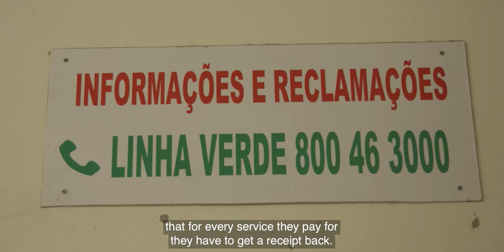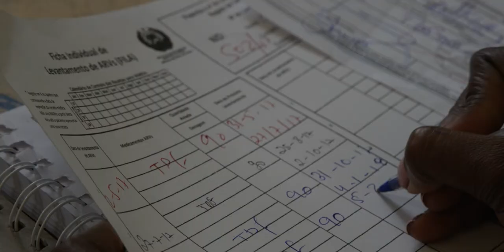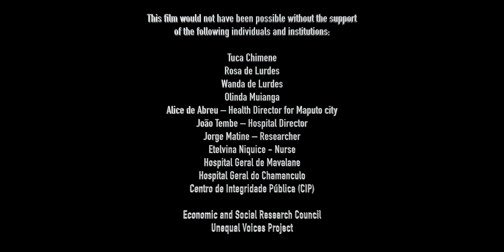Holding a Health System to Account: Voices from Mozambique (A Documentary)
In this documentary we hear directly from health service users and providers in the Mozambican capital city of Maputo on accountability gaps and challenges. Filmed as part of the Vozes Desiguais/Unequal Voices Economic and Social Research Council–Department for International Development (ESRC–DFID)-funded research project on the politics of accountability within multi-level health systems in Brazil and Mozambique, these interviews capture the frustration and injustice of health inequities as they are experienced in day-to-day life. Common problems such as unacceptably long waiting times, frequent drug stock-outs, and illicit charges for public health service delivery are described by residents of Maputo. The film explores what strategies are possible to ensure that these issues are comprehensively dealt with by those with the power to remedy them. In a country such as Mozambique, with a post-independence history of national health system creation, and the promise made to achieve 'health for all', what would health management strategies and an enabling policy environment need to look like to have more meaningful accountability on health user rights and entitlements?